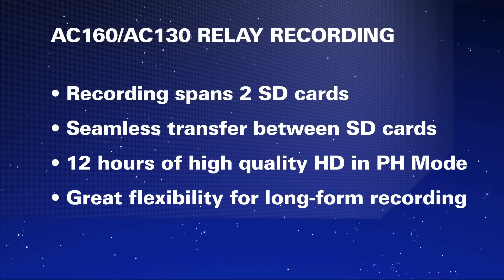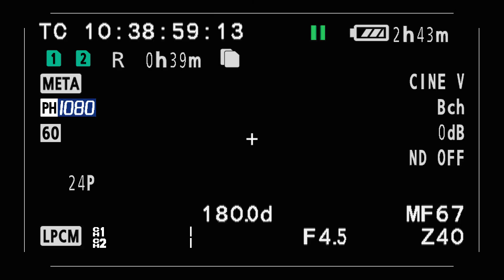Panasonic AG-AC160 & AC130 Camcorders -- how to utilize relay and simultaneous recording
With 2 SD card slots for recording, the AG-AC160 and AG-AC130 AVCCAM camcorders can provide a user with the benefits of relay recording and simultaneous recording. This video demonstrates how to setup the camcorders to utilize these invaluable functions, and details their major advantages.